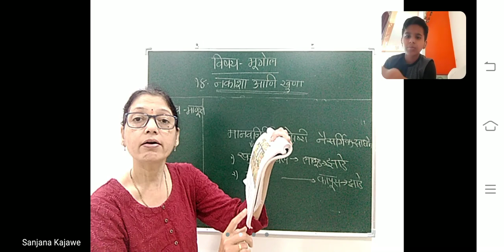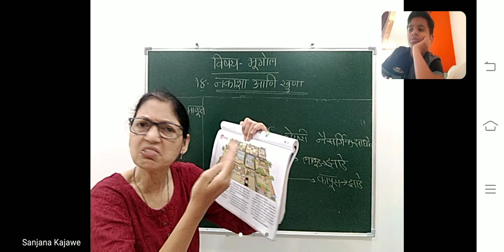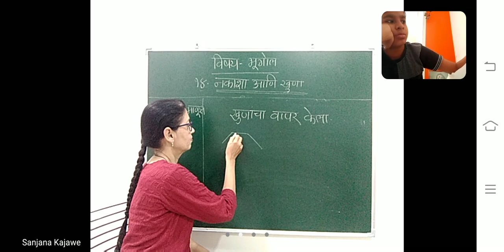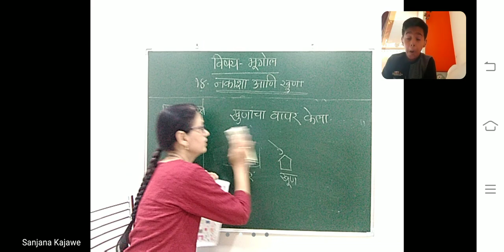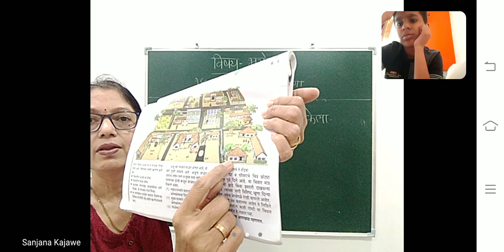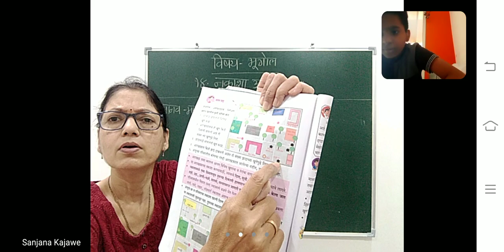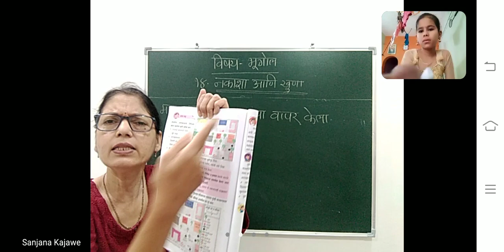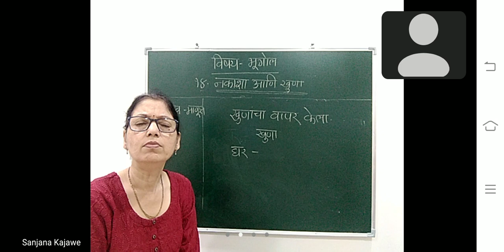नकाशा आणि खुणा - ३, इयत्ता ४थी, भूगोल, परिसर अभ्यास भाग १